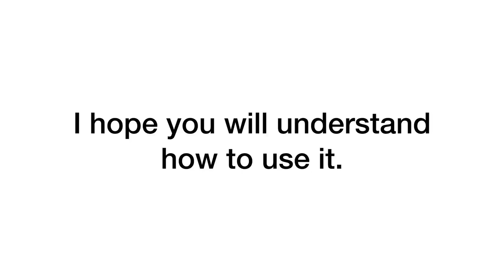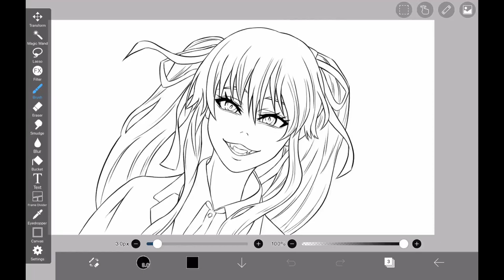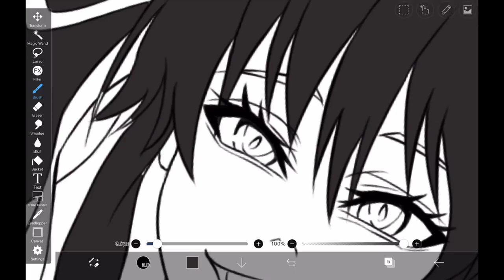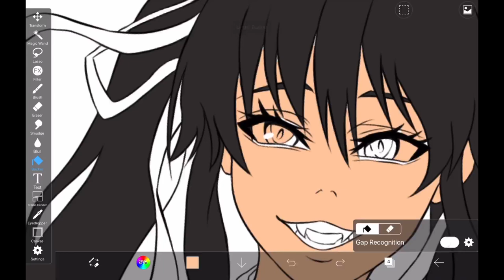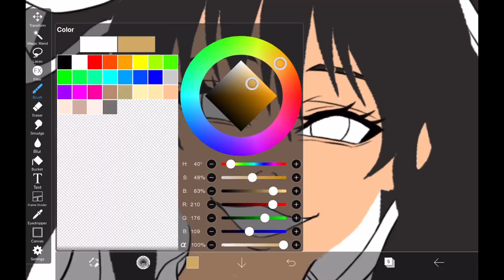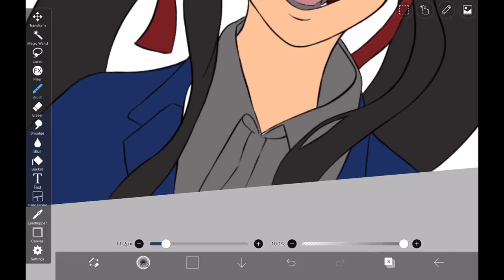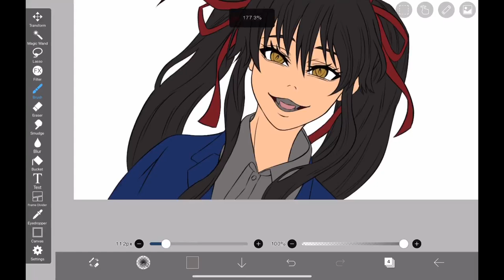How to Colour Using Bucket in ibisPaint X